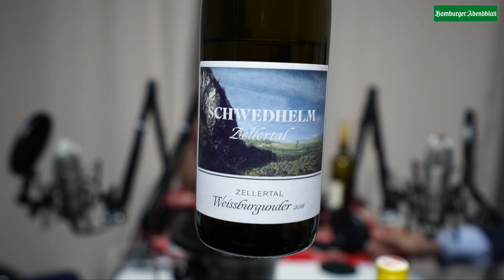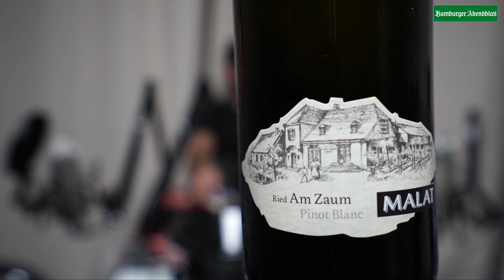Vier Flaschen, der Weinpodcast: Folge 2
Ein ungleiches Trio trinkt vier Flaschen Wein - und bespricht dabei alles, was man über Wein wissen muss. Mit Hanse-Lounge- Geschäftsführer Michael Kutej als "kundiger Kenner", Abendblatt-Chefredakteur Lars Haider als "lustiger Liebhaber" und Podcast-Techniker Axel Leonhard als "banaler Biertrinker".